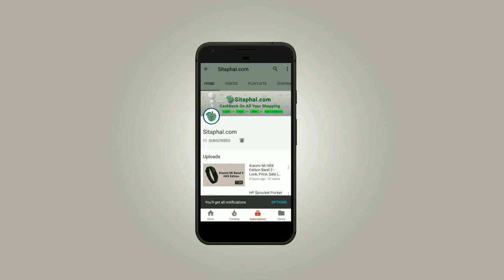Redmi 6 Mobile - Look, Price, Sale(Flipkart, Amazon, Ebay)